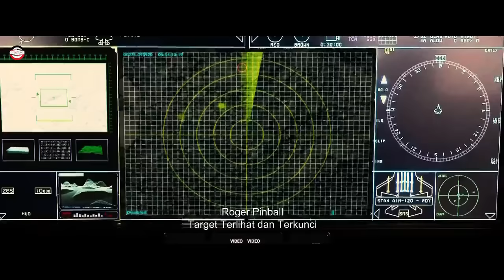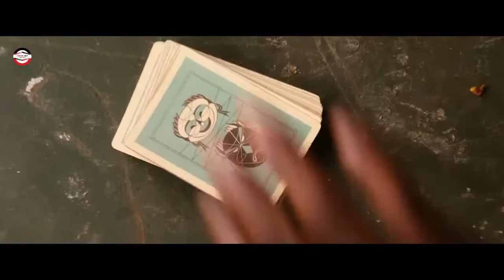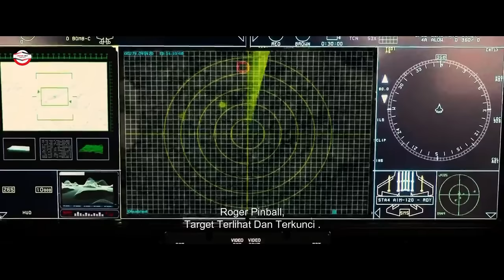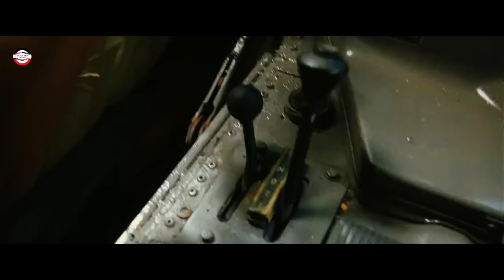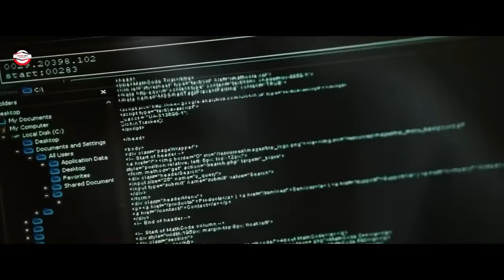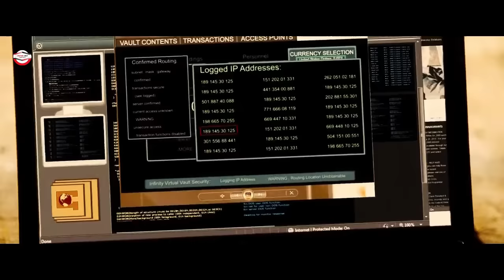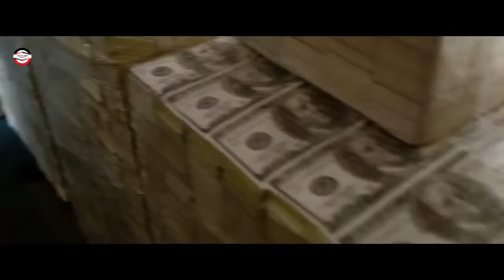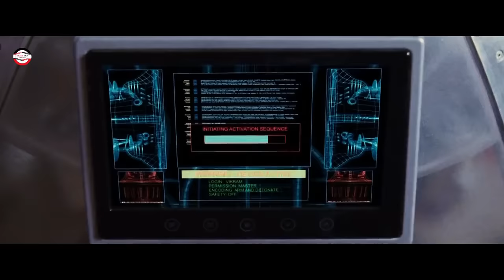film PASUKAN ELIT SATUAN KHUSUS AGEN RAHASIA CIA | DIKHIANATI LALU MENUNTUT BALAS | alur cerita filM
Alur cerita film THE LOSER 2010

Film THE LOSER 2010
Film PASUKAN ELIT SATUAN KHUSUS AGEN RAHASIA CIA AMERIKA YANG DI KHIANATI LALU MENUNTUT BALAS | alur cerita film the loser

DENDAMNYA SEKELOMPOK AGEN CIA KARENA TELAH DIKHIANATI

Film ini berkisah tentang seorang kolonel bernama clay dan timnya adalah pasukan elit satuan amerika yang digerakkan lansgung oleh organisasi CIA, dimana saat sedang menjalankan misi rahasia mereka di khianati oleh perantaranya bernama MAX.
Clay dan timnya hampir saja mati setelah rudal pesawat tempur amerika menembakkan sejatanya ke helicopter yang mereka ingin tumpangan. Namun mereka berhasil selamat dari kejadian tersebut.
Dan kini clay dan timnya ingin menuntut balas atas pengkhianatan tersebut.

Nah bagaimanakah aksi serunya, tonton alur cerita film THE LOSER ini sampai selesai.

PEMERAN FILM :
ZOE SALDANA as (AISHA)
CHRIS EVAN as (JENSEN)
IDRIS ELBA as (ROQUE)
JEFFREY DEAN MORGAN  as (CLAY)
COLUMBUS SHORT  as (POOCH)
OSCAR JAENADA  as (COUGAR)
JASON PATRIC   as (MAX)

TERIMAKASIH BUAT KALIAN YANG SUDAH NONTON ALUR CERITA FILEM INI,
MOHON MAAF JIKA ADA SALAH KATA DALAM PENYAMPAIAN,
SAYA CHANDRA, SAMPAI JUMPA LAGI DI VIDEO ALUR CERITA FILEM BERIKUTNYA

review film, alur cerita film, alur cerita film action, alur cerita, alur film, rekap alur film, rekap alur cerita, spoiler, agen rahasia